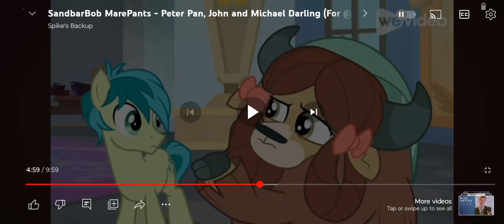Peter Pan, John and Michael Darling (2/2) (Sandbarbob Marepants)